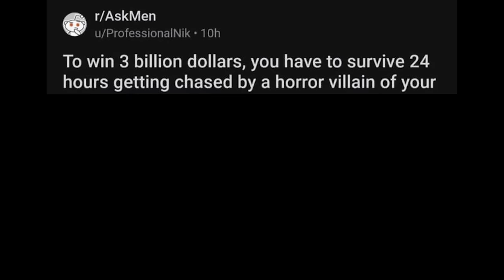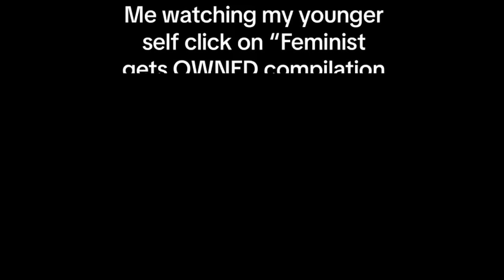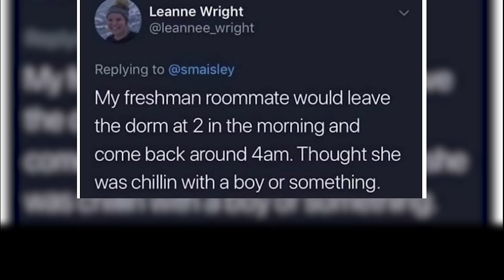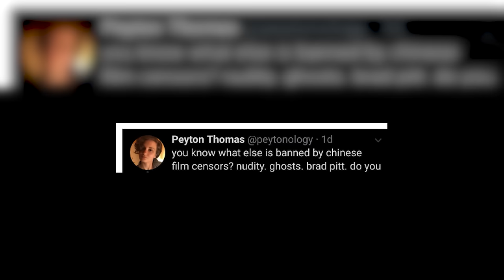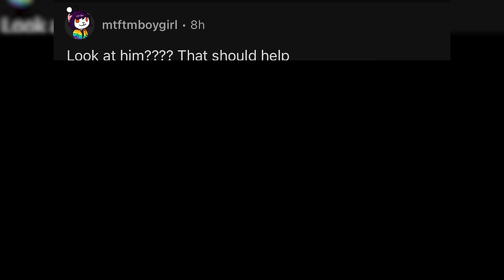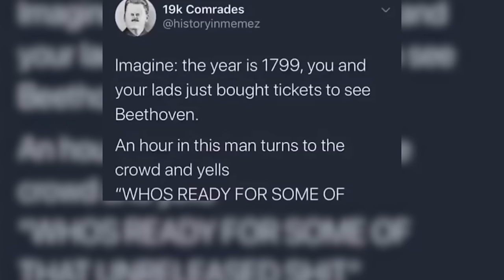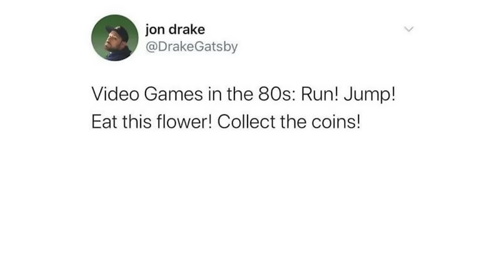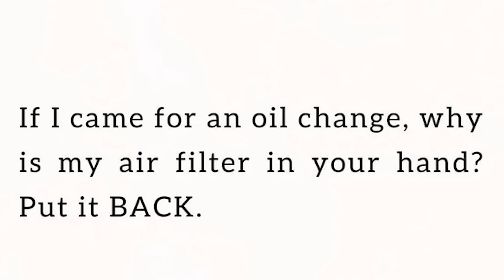THIS IS SO CURSED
Here's a little compilation of some more r/me_IRL reddit memes and some cursed memes from random places on the web! :)